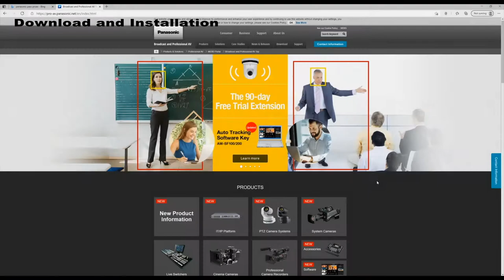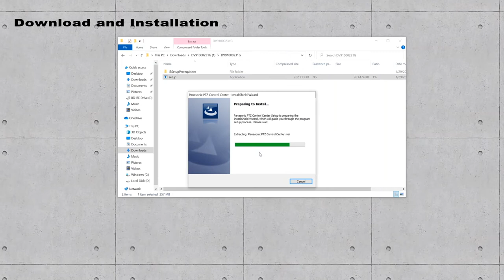How to download & install AW-SF300 | Panasonic PTZ Step by Step Tutorials AW-SF300#1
This video gives a step by step explain of how to download and install the visual preset software AW-SF300.
The AW-SF300 is PTZ camera control software with GUI screen that enables the subject of multiple PTZ Cameras to be switched with a single click of an icon, which supports camera control in such applications as parliament and conference.